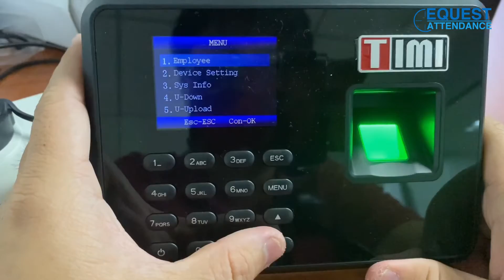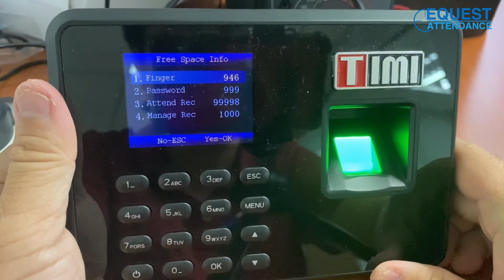How To Check Stoarge Info Fingerprint Time Attendance TIMI FP-2 Cara Semak Baki Data